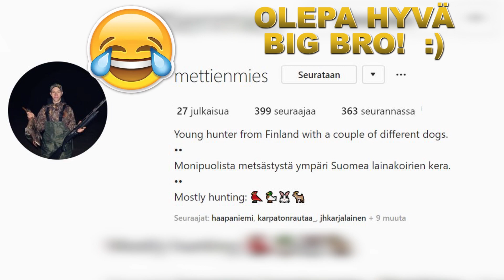NÄIN UNTA ETTÄ VOITIN YLI MILJOONA EUROA!?